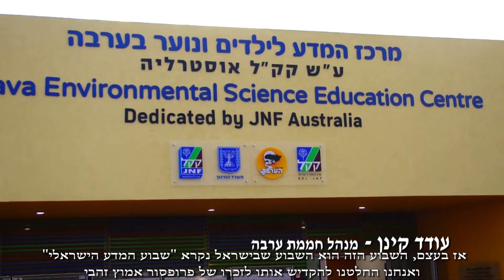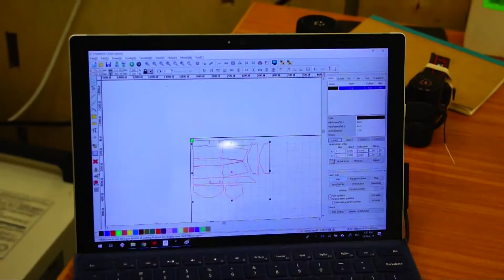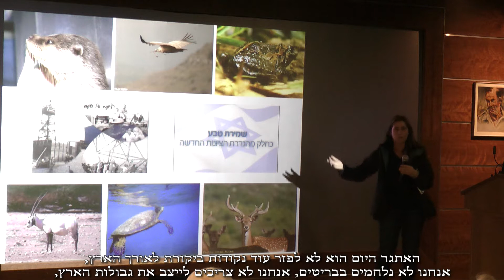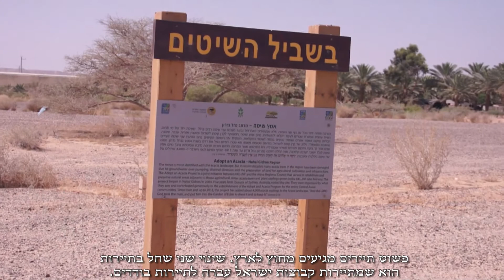143.4. 24 טבע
שבוע פעילות בערבה לזכרו של אמוץ זהבי.
צילום - דוד זוזות, יוסף שפירא
עריכה - עמי רותם